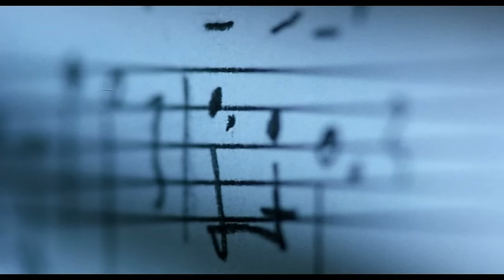"Vals 2", música de Mario Viñuela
"Vals 2" es un tema incluido en el disco "Vals", de Mario Viñuela. Puedes comprarlo a través de la web